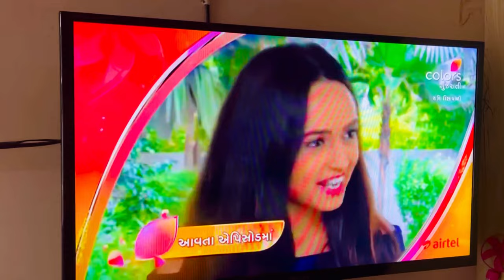આજે જઈએ રાશિ રિક્ષાવાળી ના સેટ પર | POOJA MISTRY | colours gujrati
MERE PYARE SUPPORTERS
❤️ PYAR DIKHAO IS VIDEO KO:)

If you Like Today's Vlog Then Please hit that "Like"
button,👍🏻
It's My Youtube Vlog I Hope You will Shower The Same Love & Respect As You Are Giving Me on Instagram If anyone has any Queries then "Comment" down
below,